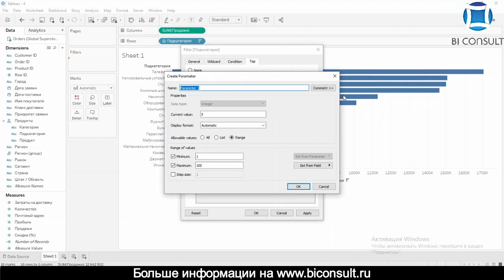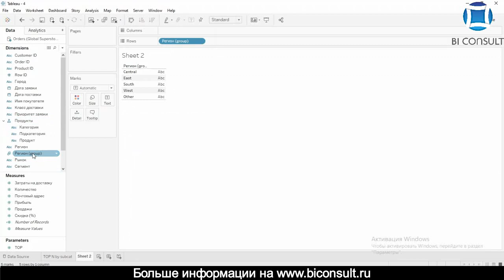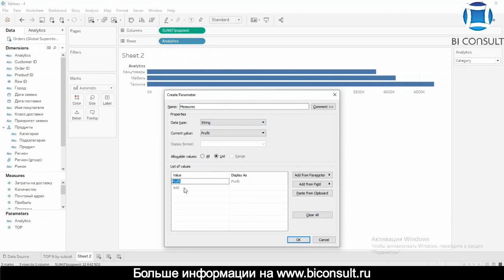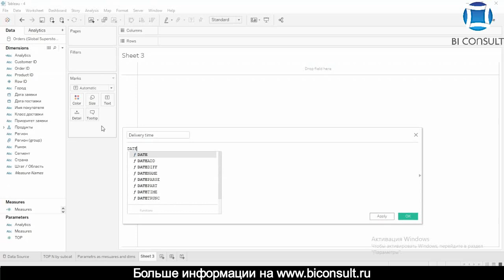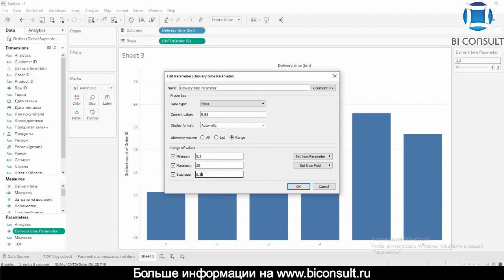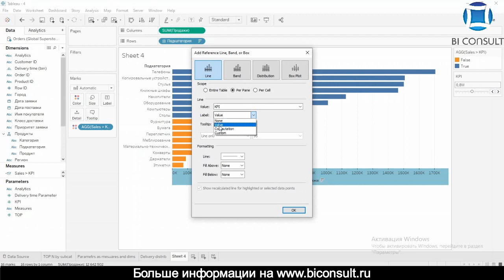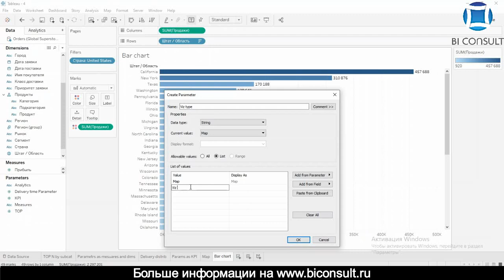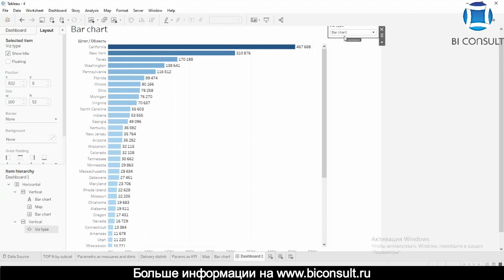Курс Tableau. Занятие 4. Использование параметров в Tableau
Работа в Tableau 4. Использование параметров в Tableau

Параметры это динамические значения, которые вводит сам пользователь и которые могут затем использоваться в расчетах, фильтрах и элементах контекста.
Например, можно создать вычисленное поле, которое возвращает True, если объем продаж превышает 500 000 долларов США, и в противном случае возвращает False.
Можно заменить постоянную величину "500000" в формуле параметром. Затем, используя управление параметром, можно динамически изменять пороговое значение при расчете.
Можно даже создать динамический параметр, настроенный на автоматическое обновление его текущего значения (на результат однозначного, не зависящего от вида вычисления) или списка значений (на основе столбца источника данных). Это будет происходить каждый раз при открытии рабочей книги и подключении Tableau к источнику данных, на который ссылается параметр.
Вы можете сделать свои параметры более динамичными и интерактивными, используя их в Parameter Actions. Действия с параметрами позволяют вашей аудитории изменять значение параметра путем прямого взаимодействия с viz, например, щелчком мыши или выбором метки.

tableau инструкция на русском,
tableau обучение бесплатно,
tableau desktop download,
tableau logs,
tableau forensic,
tableau function,
tableau стоимость лицензии,
tableau fixed,
bi платформа tableau,
tableau виды диаграмм,
tableau видео,
лицензия tableau desktop professional user license,
tableau desktop professional edition,
как работать в tableau,
купить tableau server,
tableau clickhouse,
tableau купить лицензию,
tableau desktop учебник,
tableau преимущества,
tableau pdf,
tooltip tableau,
tableau bridge,
tableau уроки на русском,
tableau server download,
tableau software скачать,
tableau software в россии,
tableau public скачать,
tableau oracle,
tableau monitoring,
столбец в tableau,
tableau server стоимость,
tableau prep builder,
tableau widget,
tableau перевод на русский,
tableau сертификация,
визуализация динамики объемов производства в tableau,
tableau maps,
tableau key,
tableau desktop personal edition,